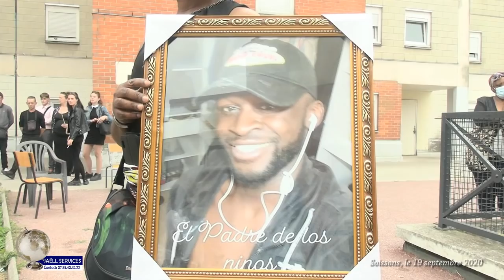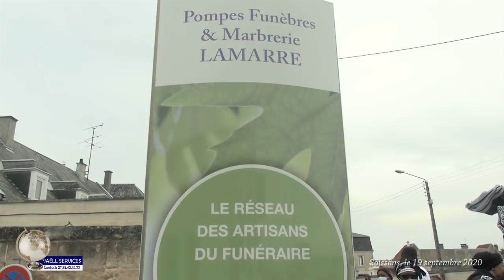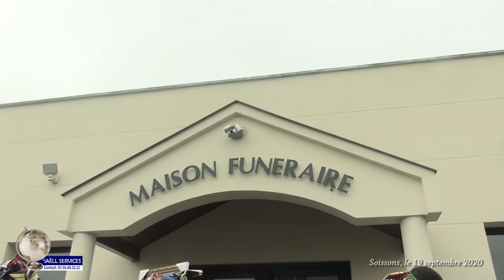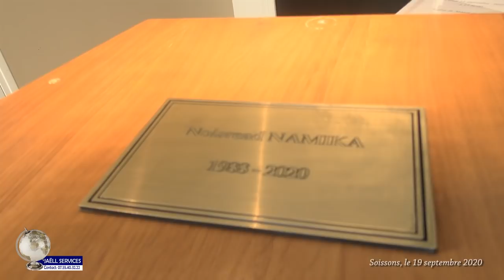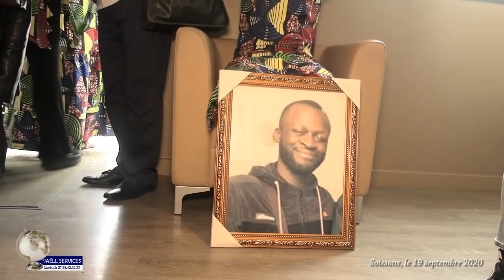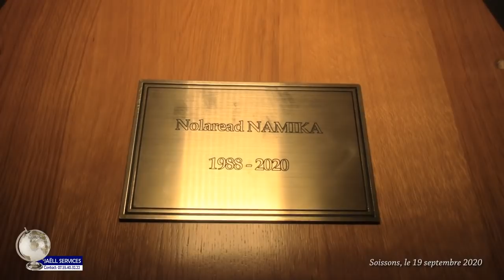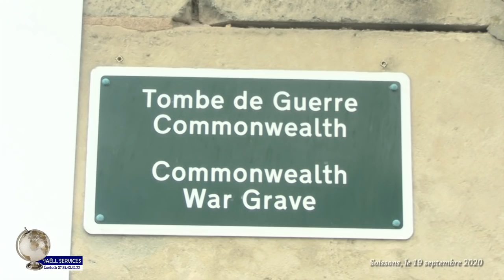L'enterrement de Noko Malik, un jeune de 32 ans à Soissons